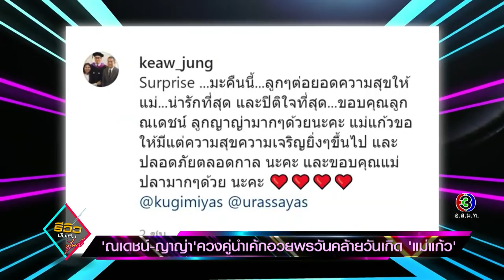“ณเดชน์ ญาญ่า” ควงคู่นำเค้กอวยพรวันคล้ายวันเกิด “แม่แก้ว”